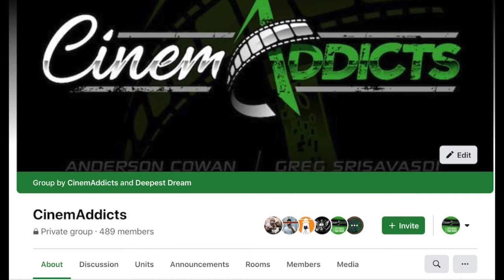Assassin's Creed Valhalla Xbox Giveway!!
I'm giving away my sealed, never used copy of Assassin's Creed Valhalla on Xbox (it plays on Xbox One and Xbox Series X).

If you complete one of the two above requirements, you qualify for the AssassinsCreedValhalla giveaway.

More Giveaway requirements are also found on my AssassinsCreed Xbox Deepest Dream post

I give away two (2) Blu-rays or DVDs every week for our CinemAddicts Facebook Group. To join up